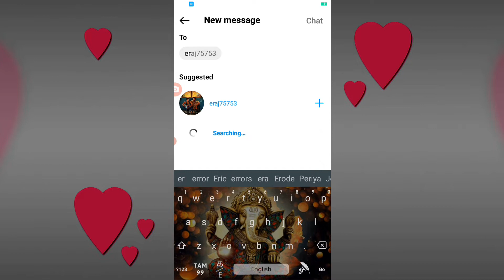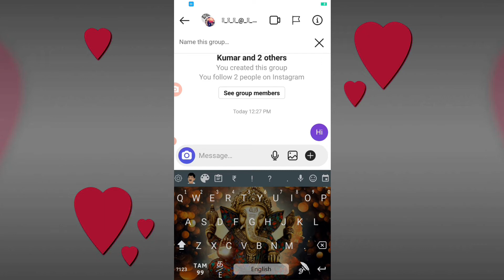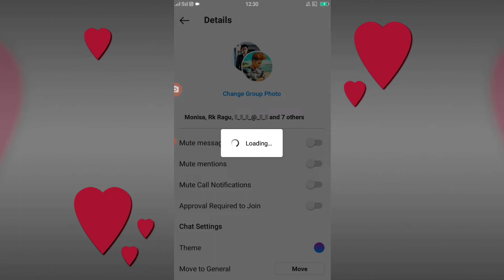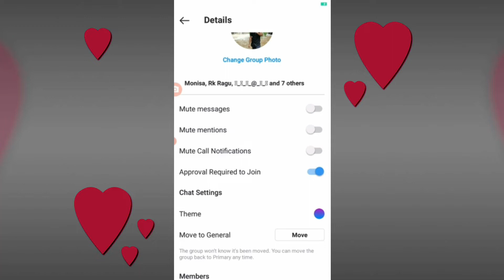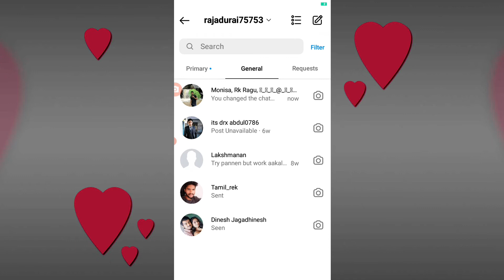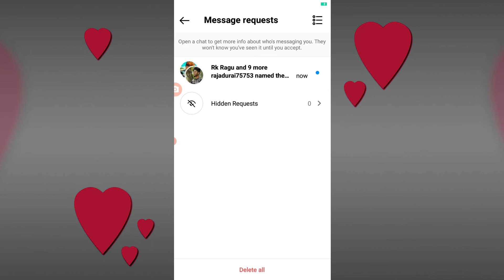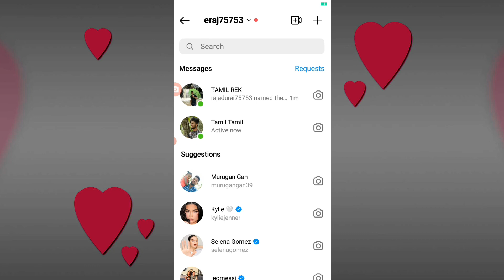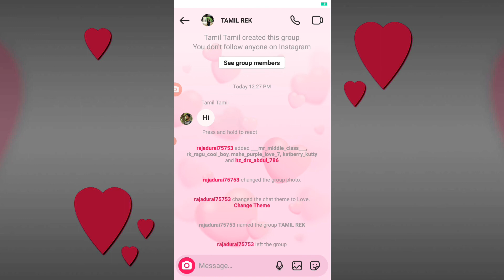How To Create Instagram Group In Tamil | How To Make Group Chat On Instagram | TAMIL REK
How To Create New Group On Instagram

Keywords💥

◼ How to make group on Instagram
◼ How to set group in Instagram
◼ How to create group chat on Instagram
◼ How to make group chat on Instagram
◼ How to use Instagram group
◼ How to make a group on Instagram
◼ How to make Instagram group
◼ How to delete Instagram group

⚫ How to Change Instagram Group Name
⚫ How to add Instagram group members
⚫ How to change Instagram group Photo
⚫ How to leave Instagram group
⚫ How to mute Instagram group notifications
⚫ Approval Required to Join on Instagram

Tags💥